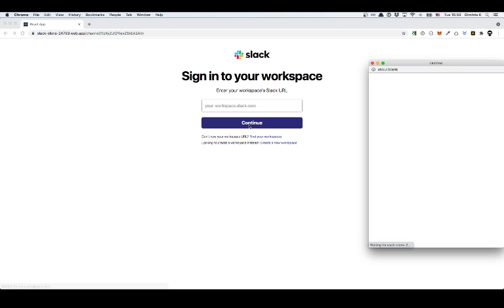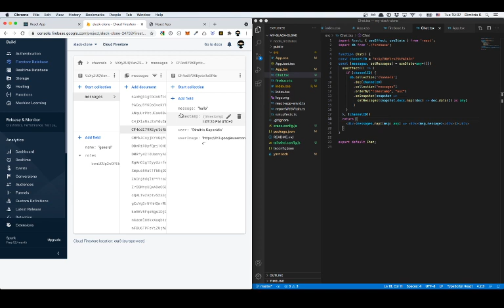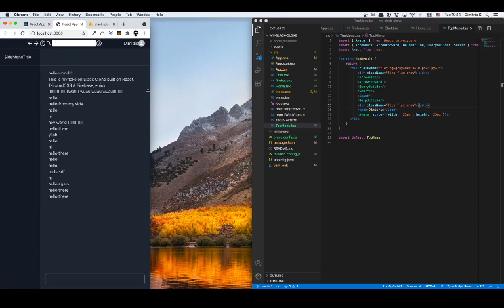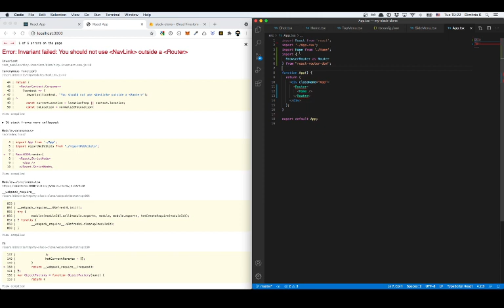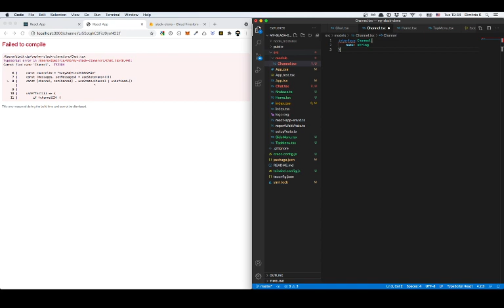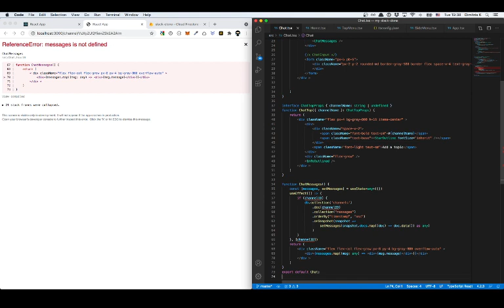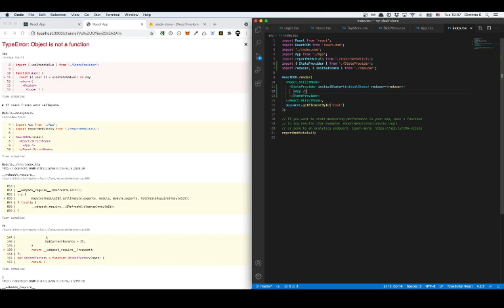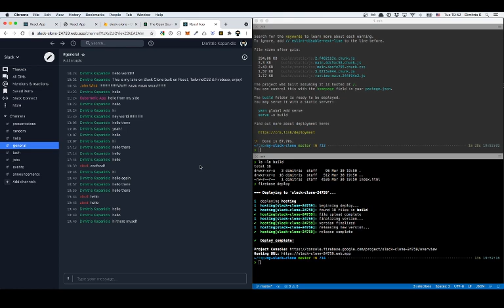Live coding a Slack clone from scratch using React, TailwindCSS & Firebase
Building a Slack clone from scratch using create-react-app, tailwindCSS and Firebase!